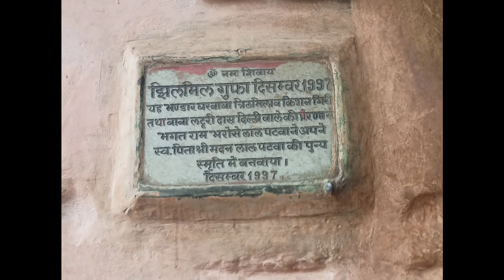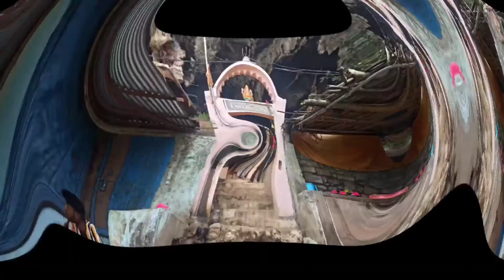A secret cave in Rishikesh /Jhilmil cave Darshan/A tour of jhilmil cave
jhilmil guffa in Rishikesh#city vlog best tranding rishikesh uttarakhand jhilmil cave nilkhant Guffa Uttarakhand mandir rishikesh vlog#rishikesh tour